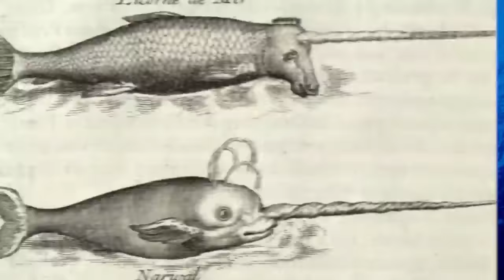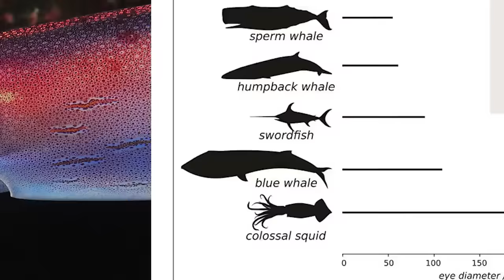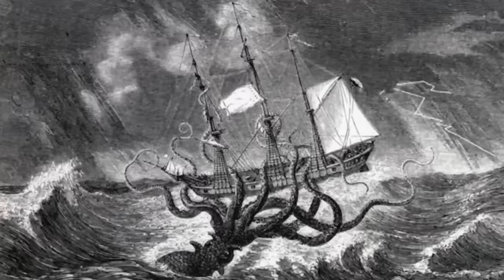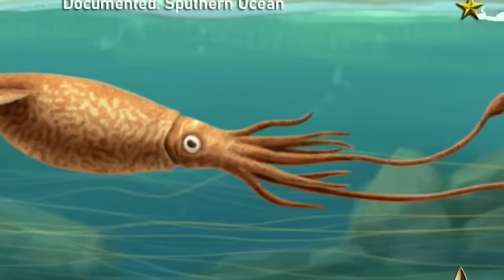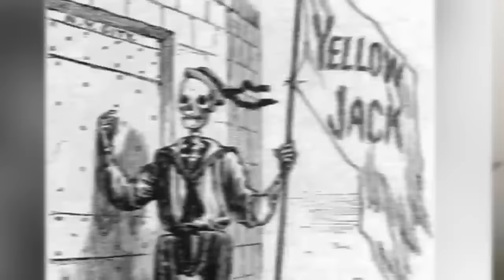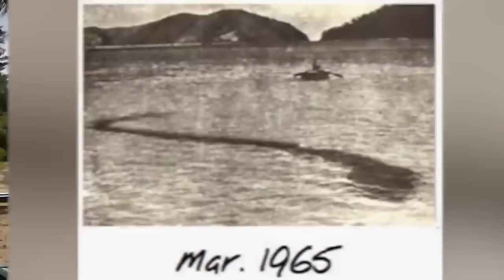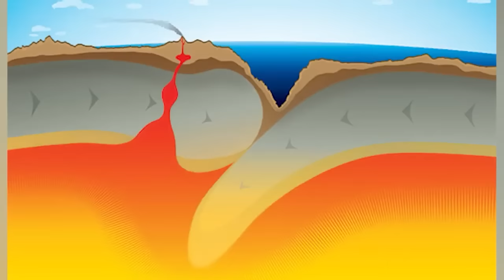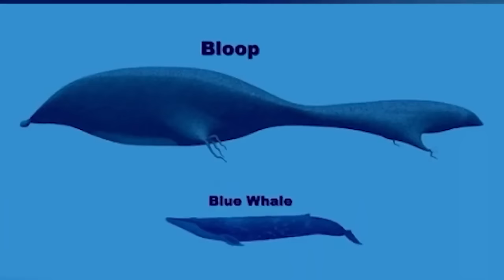Disturbing Deep Sea Discoveries That Left Experts Terrified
🌊👻 Dive into the abyss with Disturbing Deep Sea Discoveries That Left Experts Terrified! Unearth the most bone-chilling secrets lurking in the ocean's darkest depths, where sunlight dares not reach. From ancient, sunken ruins whispering tales of forgotten civilizations to bizarre, alien-like creatures that defy explanation, these discoveries have left even seasoned marine experts with more questions than answers. Prepare to be astonished and terrified as we reveal the enigmatic and eerie world beneath the waves. Ready to face the deep's darkest secrets? Let's explore together! 🐙🔍